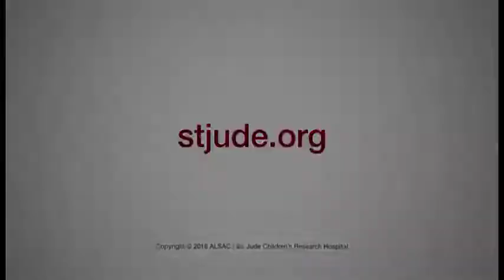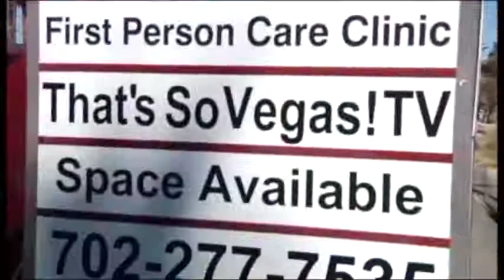ROB GARRETT (aka the "King of Diamonds") Interview 2017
Rob Garrett, America's most popular & requested Neil Diamond  tribute artist is interviewed my Christine McKeller for her "That's So Vegas" TV show